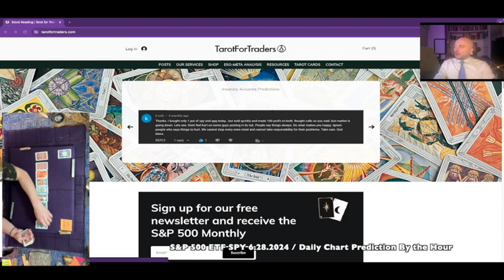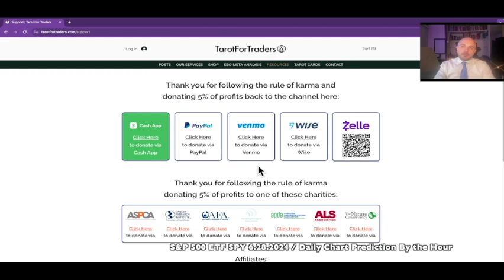Here Are The World's Most Accurate S&P 500 Predictions for June 28, 2024